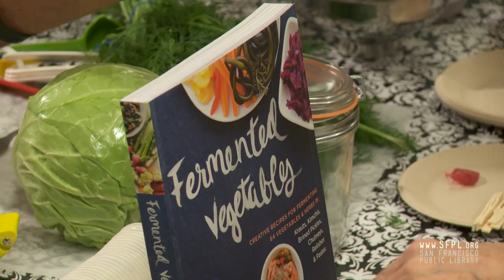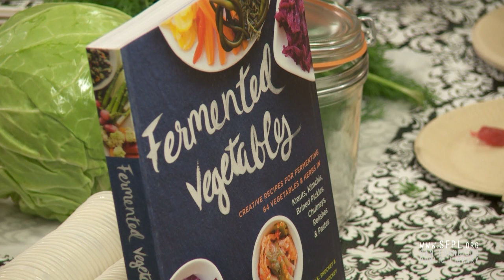"Fermented Vegetables" at the San Francisco Public Library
Kirsten and Christopher Shockey, authors of "Fermented Vegetables" show you how to make sauerkraut and tell you everything you need to know to transform fresh vegetables into colorful ferments.  Check out their book from our online catalog